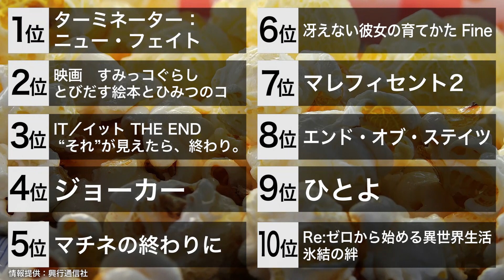先週末の映画ランキング 2019.11.16-11.17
今週は、『ターミネーター』が2週連続1位を獲得。

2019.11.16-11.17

1位：『ターミネーター：ニュー・フェイト』

2位：『映画　すみっコぐらし　とびだす絵本とひみつのコ』

3位：『IT／イット THE END “それ”が見えたら、終わり。』

ターミネーター：ニュー・フェイト
映画すみっコぐらし　とびだす絵本とひみつのコ